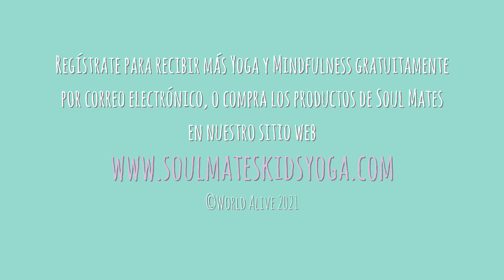Tierra | Yoga para Niños | Ratón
¡Bienvenida a nuestros vídeos con instrucciones de Yoga de la Tierra! Puede encontrar esta y otras posturas grabadas en nuestra esterilla de Yoga de la Tierra. Estas posturas están conectadas a la madre tierra nutritiva y a todas sus plantas y criaturas.

Poses como montaña, la cascada y el tigre te conectan con tu ser interior y con todos los seres vivos que comparten nuestro mundo. Usando todos nuestros sentidos, podemos sentir la fuerza de la tierra sólida bajo los pies y dirigir la bondad hacia nosotras mismas y toda la vida en este planeta.

Haz las poses en el orden que te parezca adecuado: ¡Experimenta!

👉 Echa un vistazo a las esterillas de Yoga Eco de Soul Mates para niños, y los Cojines Cuenta Cuentos de Mindfulness que aparecen en este vídeo de yoga para niños en nuestra tienda en línea (o en Amazon)
👉 Regístrate para recibir poses de yoga semanales y actividades de atención plena gratis por correo electrónico

Únete a nuestra comunidad de familias Soul Mates ⭐